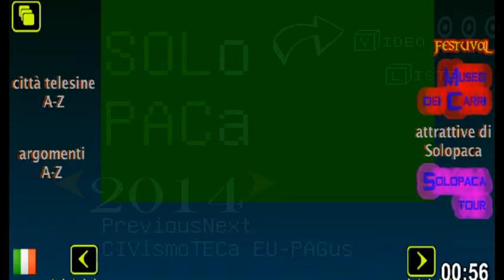Solopaca GIUGNO 2014 - discesa della Madonna del Roseto